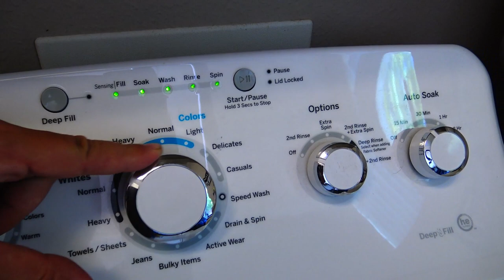GE Washing Machine Clothing Washer Movie using TIDE pods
GE Top Load High Efficiency Model

Settings:  Regular Color Cycle with optional 15 min AUTO soak (sped up in video 10X)

Filling 1:22
First Wash 8:34
Optional Soak 11:35
Second Wash 13:10
Drain  28:30
Spin  30:30
Rinse 33:37
Super Spin 35:27